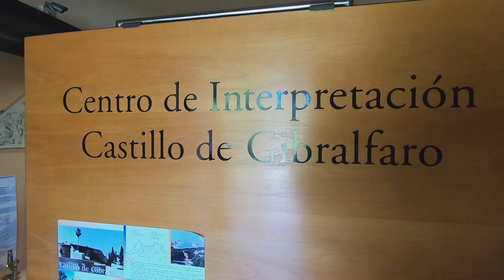Gibralfaro-Alcazaba-Catedrala Malaga-Plaja Malagueta 2021